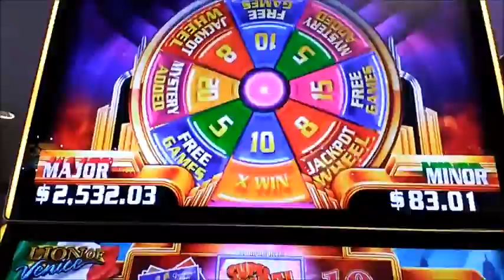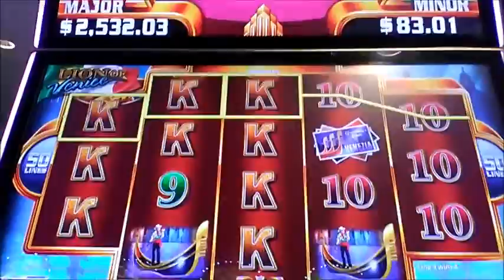FLRPPD Ep:5 Super Wheel Blast Bonus no 10 pokie slot win